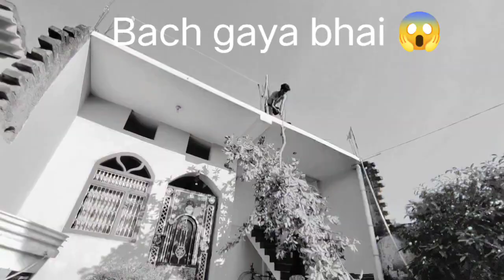Ye Kya Ho Raha Hai Aaj Toh Bach Gaye 😱 😰🥺vlog newvideo youtube OMG 😱😱 Kya Ho Gaya 😱😱😱😱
Aaj Toh Bach Gaye 😱😱 Ye To Tut Kar Girna Laga 😰🥺vlog newvideo youtube OMG 😱😱 Kya Ho Gaya 😱😱😱😱

Hey friends hello mera channel par agar aap logo ka support raha toh jald hi 1k ❣️ subscribers complete ho jayega please aap log support karo channel par new ho to please subscribe kar ke hamare youtube family ka members ban jaye or jitna ho sake video ko like share or subscribe kariye.  thank you 😊😊

👇❤️❤️  VIDEO TIME AND DAY ❤️❤️👇

HEY FRIENDS AAB VIDEO AANE KA NEW TIME AND DAY FIX HO GYA HAI AAB HARDAM USHI TIME OR DIN VIDEO UPLOAD HOGA

VIDEO DAY 👇👇

 EVERY  👉MONDAY  8 PM  EVENING

EVERY 👉 WEDNESDAY 8 PM  EVENING

EVERY 👉 FRIDAY 8 PM  EVENING

AND SUNDAY KO MORNING ME VIDEO AAYEAGI

EVERY 👉 SUNDAY 👉 8 AM  MORNING 🌅

I HOPE KI AAP LOG SAMJH GAYE HONGE ❤️❤️❤️❤️❤️

Hey friends
                    My name is Nishant or aap deakh raha hai Nishant Singh Vlogs and please video ko pura deakhna last tak or channel par new hai to please channel ko subscribe karna or video ko like and share karna 🤗🤗🤗🤗

my others vlog link 🔗👇 please click the link and watch this videos ✨✨

      your quarries 🤗

vlog

daily vlog

Village vlog

Indian vlogger

vlogger

vlogger life

vlog

vollger boy

Hey friends
                    my name is Nishant Singh this is my youtube channel Nishant Singh Vlogs on this channel I'll provide you travel vlog family vlog and my solo vlog you I'll enjoy a lot. if you have suddenly fallen on this channel and watching my video then please hit the like button and subscribe my channel your single subscription means a lot me 🤗🤗🤗❤️❤️🤗❣️🤗🤗

my Instagram I'd.     nishantsingh3120

Thanks for read my discription